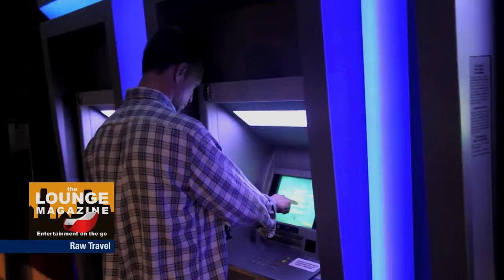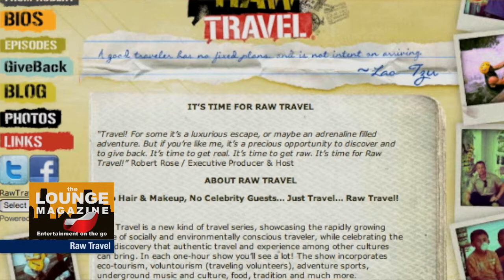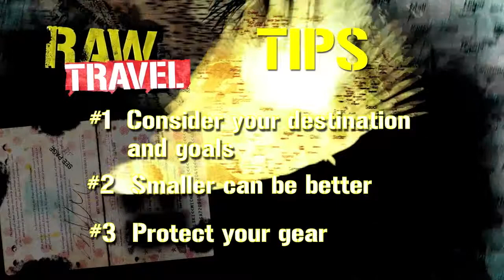Raw Travel Meets The Lounge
Raw Travel Meets The Lounge from The Lounge Network. Like this? Watch the latest episode of The Lounge Network on Blip!

The Lounge Network introduces Robert Rose creator and host of the New TV series "Raw Travel".  Rob tells us about his adventures of going into the Amazons and South American countries, in locations where most tourists dare not tread, to not only introduce use to a new travel show but to also show the real culture of some of these countries.  We then discuss the dificulties of an independent producer with a quality show, travel from city to city to get the show picked up for broadcast, and the getting sponsorship.  The episode is great for anyone who ever dreamed or wondered, how do you even begin?